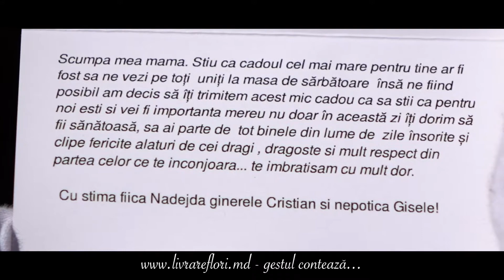Livrare flori la Cristești 106811